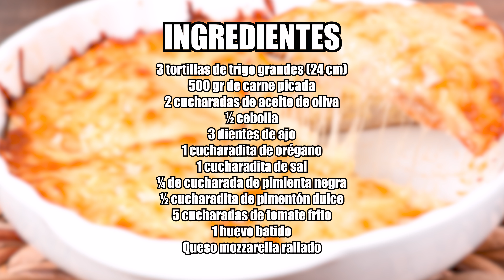Sorprende a Todos con Esta Pizza de Tortillas de Trigo y Carne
En el vídeo de hoy vamos a ver cómo hacer una deliciosa pizza con tortillas de trigo rellena de carne. Esta receta es perfecta para una cena rápida y fácil. No te pierdas ningún paso y descubre cómo puedes sorprender a tus amigos y familiares con esta original y sabrosa pizza. ¡Vamos allá!

📋 LISTA DE INGREDIENTES:
3 tortillas de trigo grandes (24 cm)
500 gr de carne picada
2 cucharadas de aceite de oliva
½ cebolla
3 dientes de ajo
1 cucharadita de orégano
1 cucharadita de sal
¼ de cucharada de pimienta negra
½ cucharadita de pimentón dulce
5 cucharadas de tomate frito
1 huevo batido

La pizza con tortillas de trigo es una receta que ha ganado popularidad por su sencillez y rapidez. Originaria de la necesidad de crear un plato delicioso en poco tiempo, esta versión de pizza utiliza tortillas de trigo en lugar de la masa tradicional, lo que le da una textura crujiente y un sabor único.

Si quieres darle un toque especial, añade hierbas frescas como albahaca o cilantro justo antes de servir. Esto no solo realza el sabor, sino que también le da un toque de frescura y color a tu plato.

Esta receta es tan versátil que puedes adaptarla a tus gustos y preferencias. Añade tus ingredientes favoritos, como aceitunas, cebolla caramelizada o queso extra. ¡Las posibilidades son infinitas y siempre tendrás una pizza deliciosa y diferente!

📋 RECETA RESUMIDA:

1 - Preparar relleno:
- Calentar sartén con 2 cucharadas de aceite de oliva.
- Añadir cebolla y ajo picados, rehogar hasta dorar.
- Añadir carne picada, perejil, pimentón dulce, pimienta negra y sal.
- Separar carne en trocitos pequeños.
- Añadir tomate frito, mezclar y cocinar unos minutos.
2 - Cortar tortillas:
- Juntar 3 tortillas de trigo, cortar por la mitad (6 mitades).
3 - Rellenar tortillas:
- Poner 3-4 cucharadas de relleno en cada mitad, extender en triángulo.
- Añadir queso rallado (mozzarella).
4 - Formar triángulos:
- Plegar extremos sobre la carne formando triángulo.
- Colocar en fuente de horno con pliegue hacia abajo.
5 - Añadir ingredientes:
- Opcional: queso azul o de cabra.
- Pincelar superficie con huevo batido (opcional).
- Cubrir con más queso rallado.
6- Hornear:
- Precalentar horno a 180°C con calor arriba y abajo.
- Hornear hasta que el queso esté derretido y dorado.
7 - Servir:
- Sacar del horno y disfrutar.